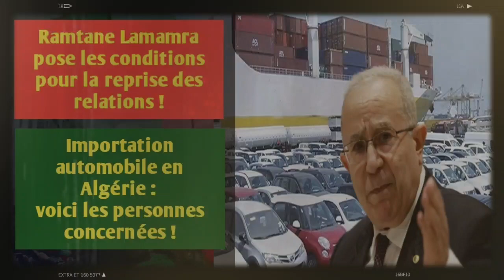Lamamra pose les conditions | Importation automobile en Algérie : voici les personnes concernées...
Après plusieurs tensions, notre pays rompt les relations avec le Maroc et décide de ne les reprendre qu’après l’application de certaines conditions. On en dit plus, ce mercredi 25 août 2021.

La directrice de la communication et de la Direction générale des douanes, Nassima Brikci, a levé le voile sur les catégories de personnes ayant la possibilité de bénéficier de l’exemption des taxes douanières lors de l’importation des voitures neuves en Algérie. Découvrez sans plus attendre l’intégralité de la liste, ce 24 août 2021.
Très attendu tant par les citoyens désireux de se procurer un engin que par les opérateurs économiques, l’importation automobile en Algérie tarde à connaître son épilogue. Les premiers agréments n’ont toujours pas été délivrés aux concessionnaires par le ministère de l’Industrie et des Mines. En attendant le dénouement des dossiers, la directrice de la communication et de la Direction générale des douanes a apporté des nouvelles.